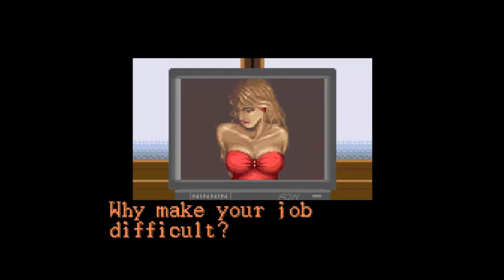neXGam plays Final Fight (Super Nintendo)